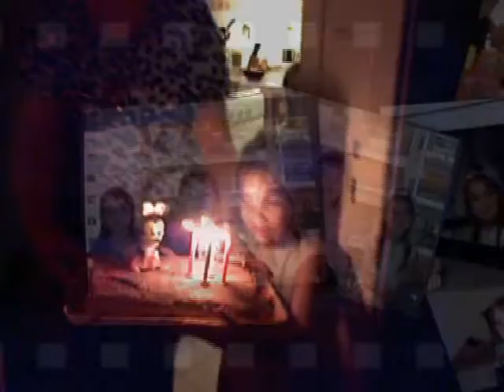Otro festejo para Catalina 2013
Vídeo casero elaborado con imágenes filmadas en una reunión familiar.